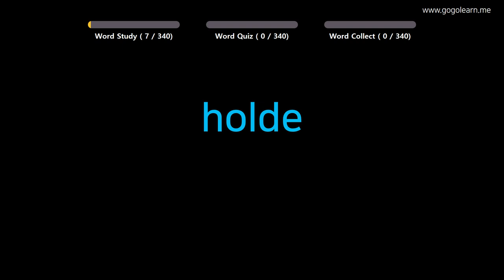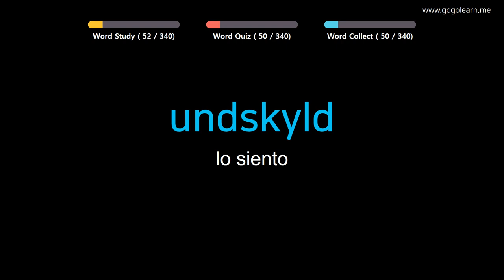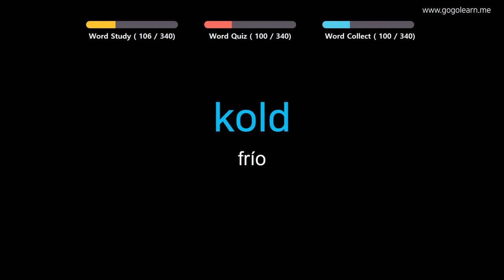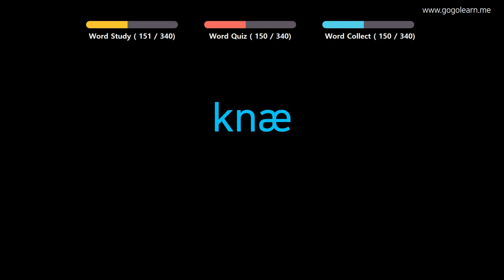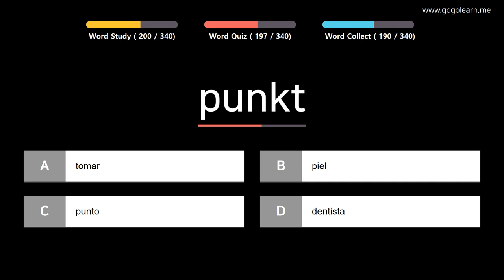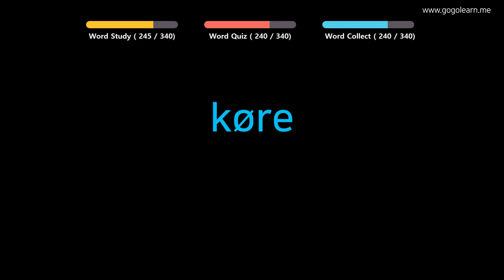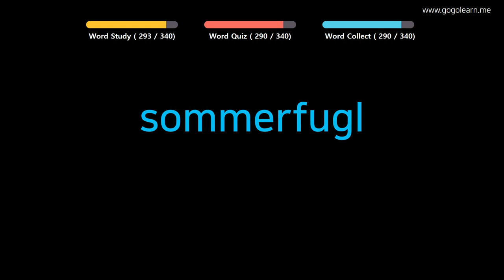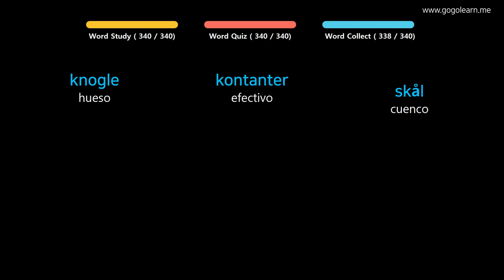Aprender Danés | Vocabulario Danés niños básicos | Golearn